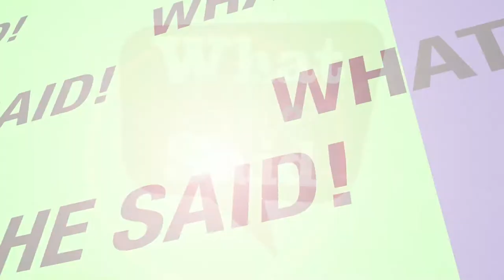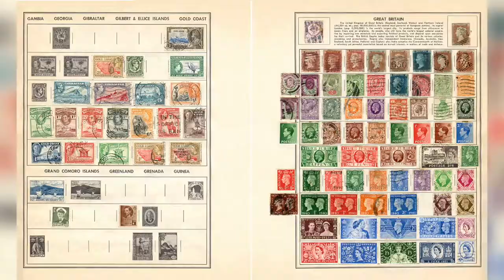Talking art as an investment with TD's Senior Art Curator Pamela Meredith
Listen LIVE on the APP